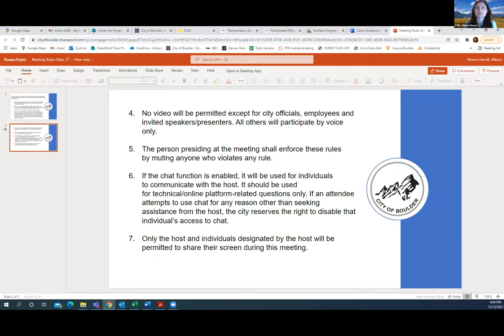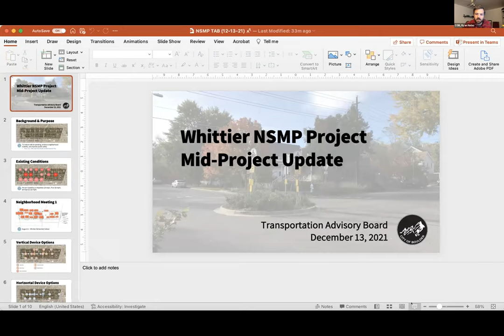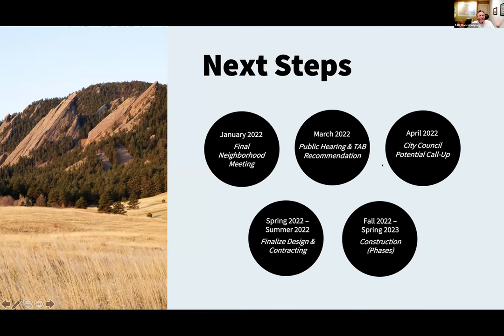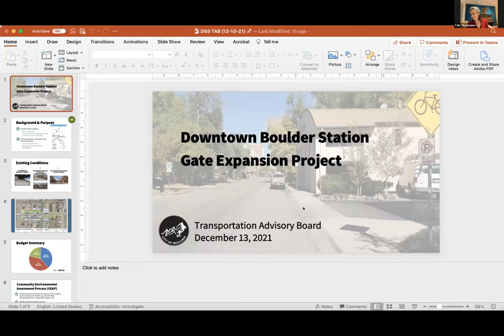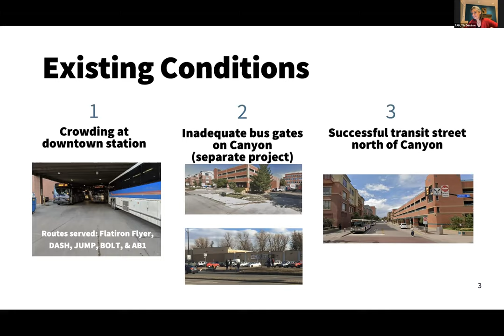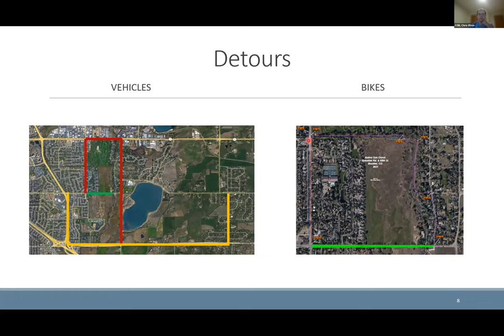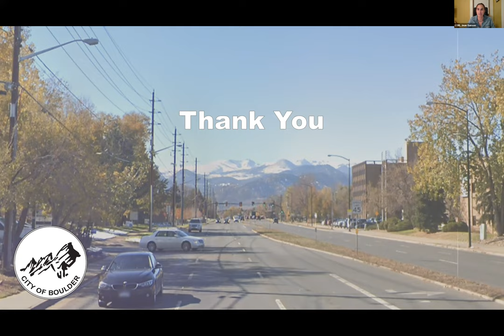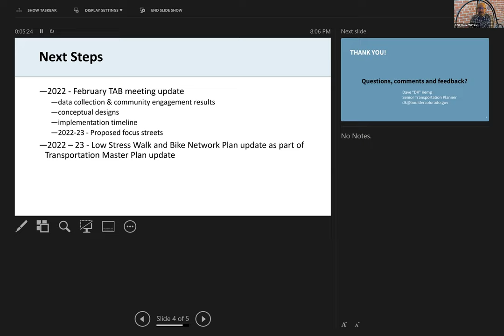12-13-21 City of Boulder Transportation Advisory Board Meeting